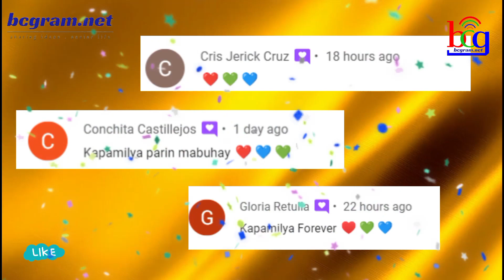ABS-CBN STAR CINEMA TULUYAN NANG NAUNGUSAN?